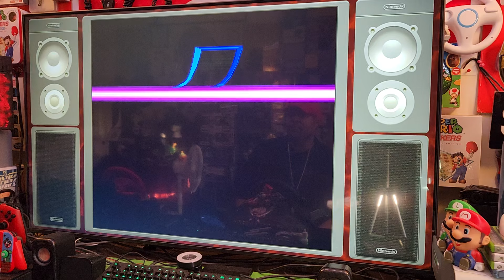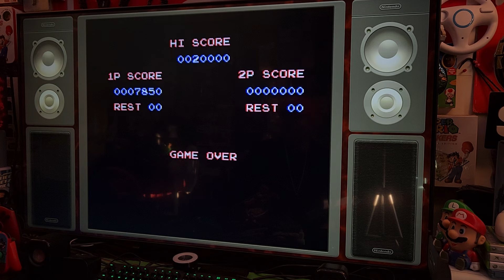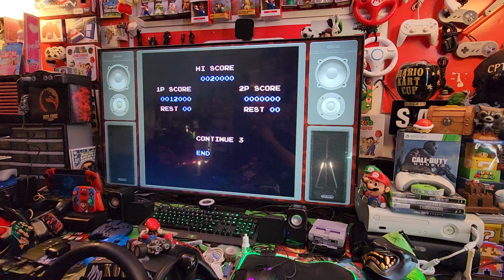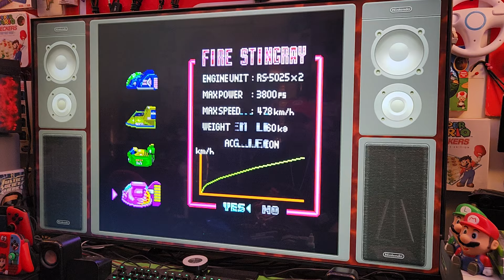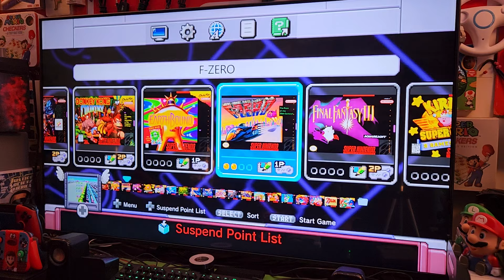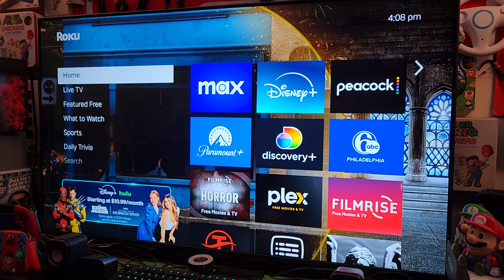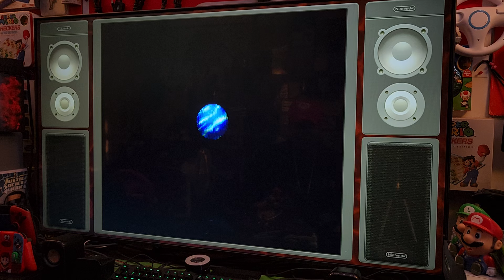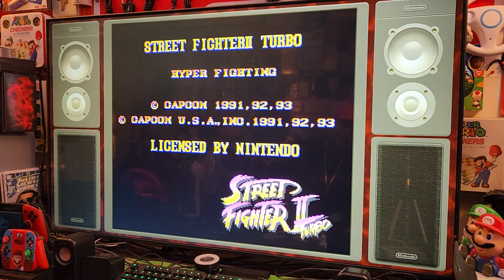The Super Nintendo Entertainment System! Let's take it back to 1993 when we were free!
The Super Nintendo Entertainment System, commonly shortened to Super Nintendo, Super NES or SNES, is a 16-bit home video game console developed by Nintendo that was released in 1990 in Japan and South Korea, 1991 in North America, 1992 in Europe and Oceania and 1993 in South America. In Japan, it is called the Super Famicom (SFC). In South Korea, it is called the Super Comboy and was distributed by Hyundai Electronics. The system was released in Brazil on August 30, 1993, by Playtronic. In Russia and CIS, the system was distributed by Steepler from 1994 until 1996. Although each version is essentially the same, several forms of regional lockout prevent cartridges for one version from being used in other versions.